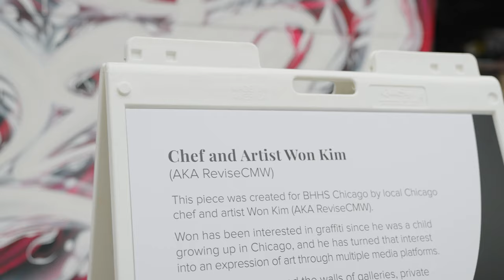BHHS Chicago | Move Confidently Art by Won Kim